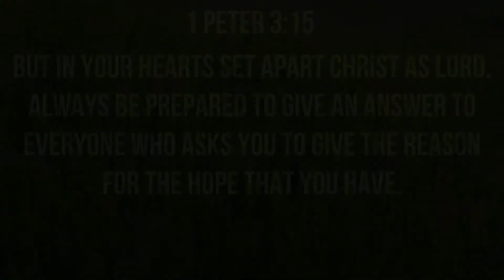Devotional Day #36 - 7/16/20